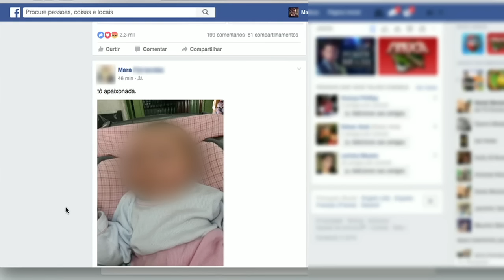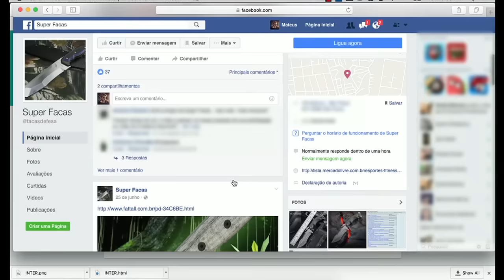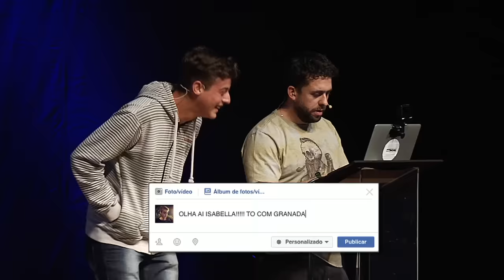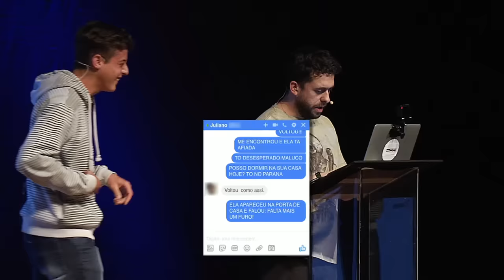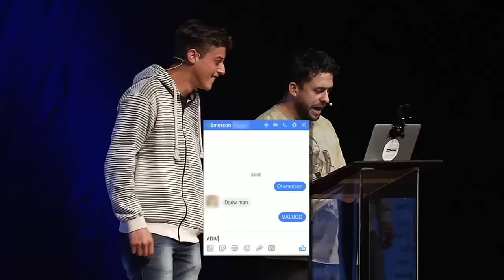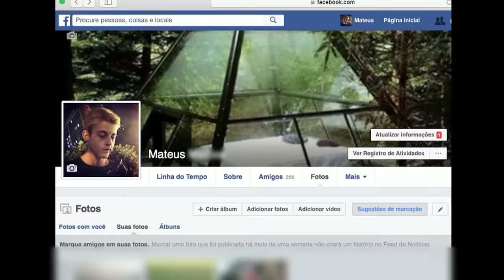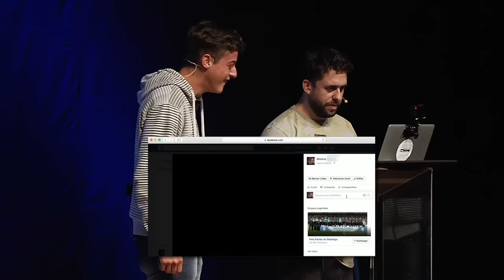WEBBULLYING: PÚBLICO - E20